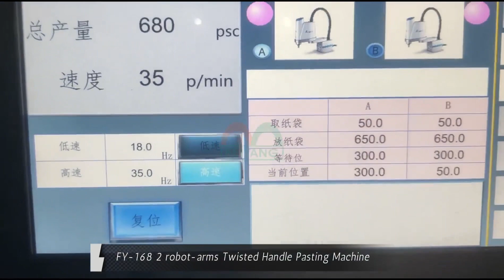If you could automatic why rely on labor? Labor-saving Paper Bag Handle Pasting Machine.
If you are looking for an automated Paper Bag Handle Pasting Machine with High Speed. Do not miss this our lastest technology from Feiyang.

Call or mail to our sales engineers to get a quote on this full automated high speed paper bag handle pasting machine that can help to grow your paper bag business